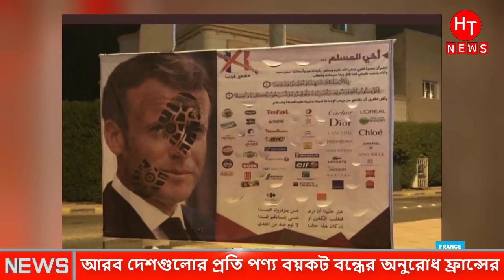অবশেষে মুসলিমদের কাছে ক্ষমা চাইলো ফ্রান্সের প্রধানমন্ত্রী